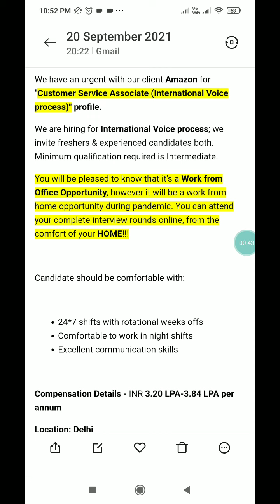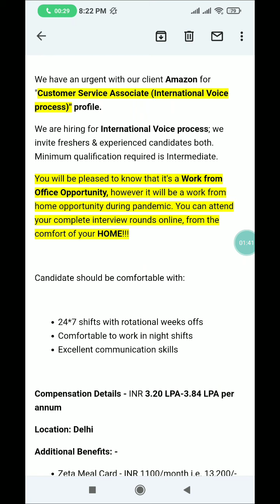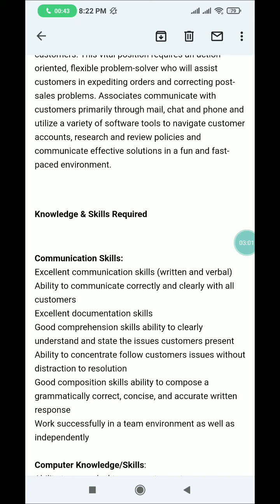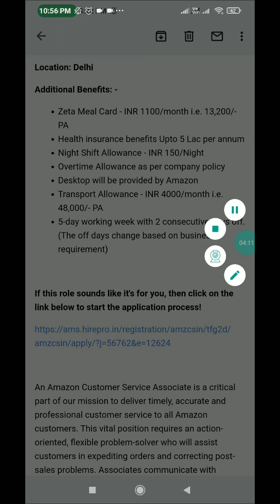Amazon Recruitment 2021 | Salary 3.84 LPA | Customer Service Associate | Freshers Ug can apply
location📍 Delhi

Do comment💬